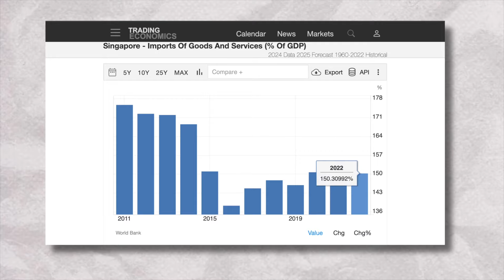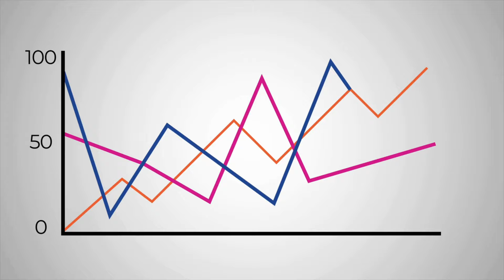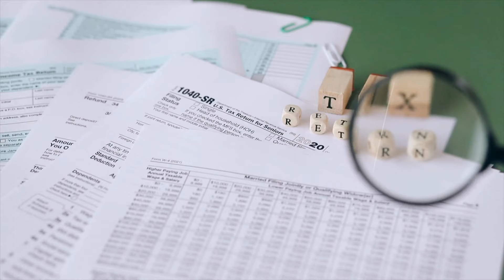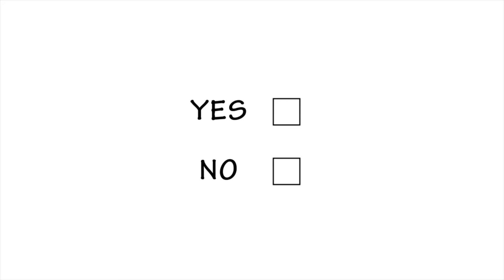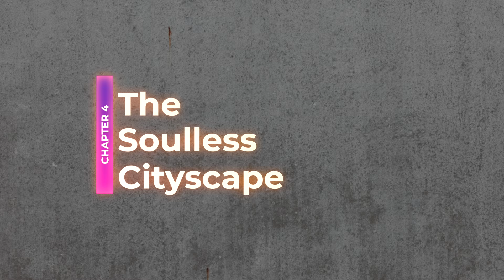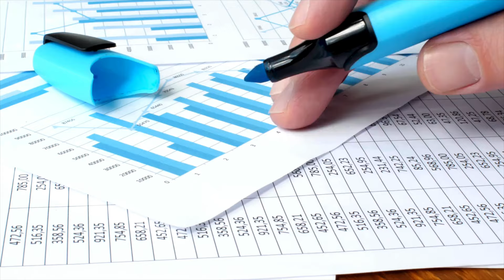Why Singapore is so Mediocre?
Singapore's clean streets, low crime rate, and expanding economy have earned it recognition as a model of urban efficiency but the city-state may not be as ideal as its reputation suggests, despite being unquestionably wealthy and advanced. Under the guise of success, Singapore demonstrates areas where it falls short of its lofty reputation. A closer examination reveals significant limitations and drawbacks that undermine its claim to greatness. In this video, we’ll be talking about why Singapore is not all that and a few of the factors involved.

00:00-00:46 – Introduction
00:46-02:30 – Lack of Natural Resources
02:30-03:47 – High Cost of Living
03:47-05:30 – Strict Regulations and Limited Freedoms
05:30-07:04 – The Soulless Cityscape
07:04-08:01 – Lack of Innovation and Creativity
08:01-08:49 – Conclusion

ABOUT
It's the post-truth era where fake news is facts, here at Fact Something we talk about true facts.